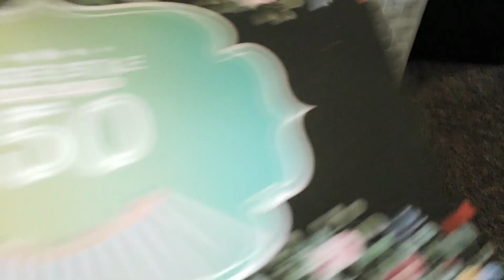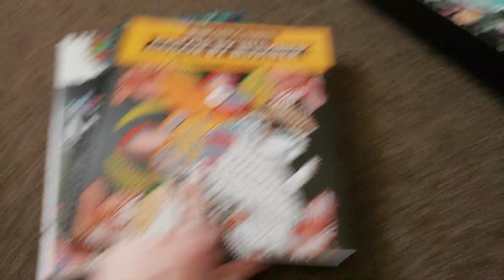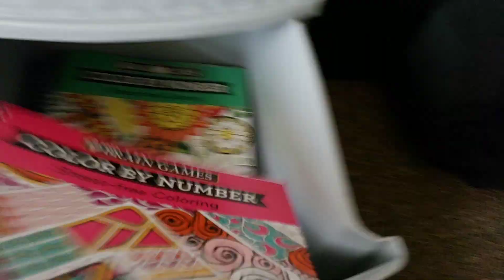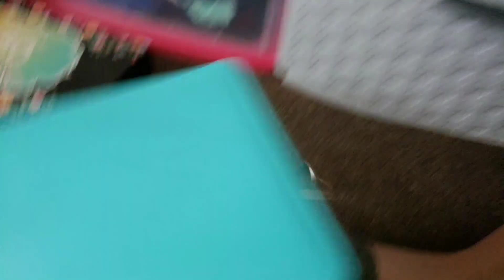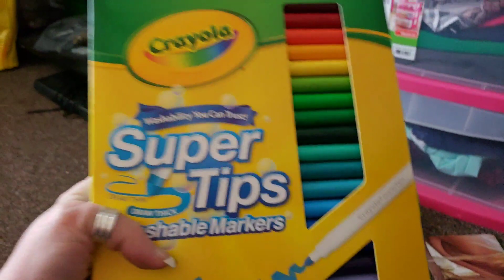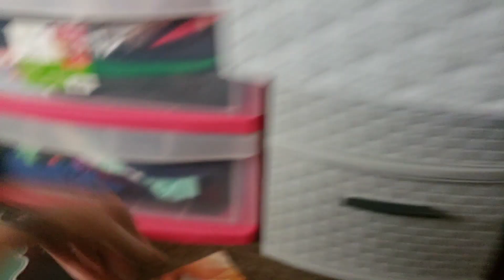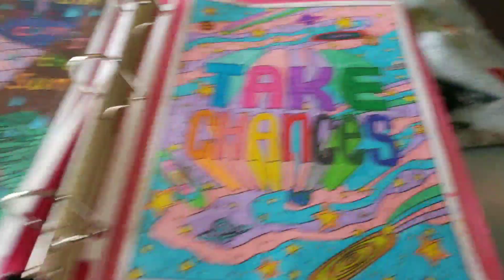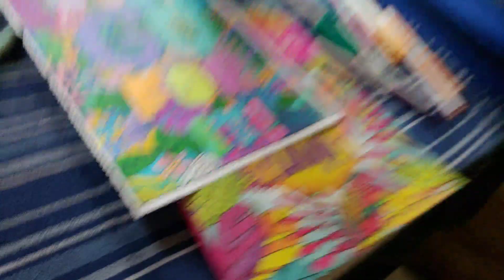Jill Showing Her Art Stuff Off! 🖍🖌🗒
May 27, 2019, Monday